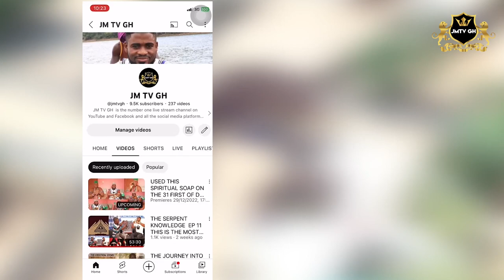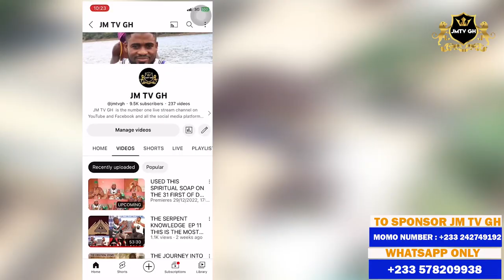The Worship Of Alafia Kpeto Deka How Beautiful Is, And The Benefits You Will Get As A Member. EP3